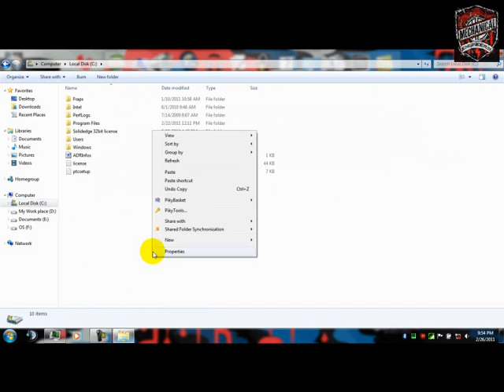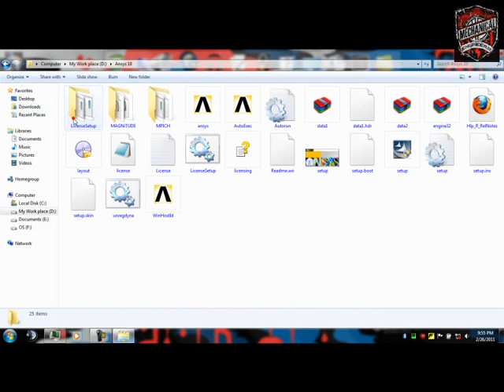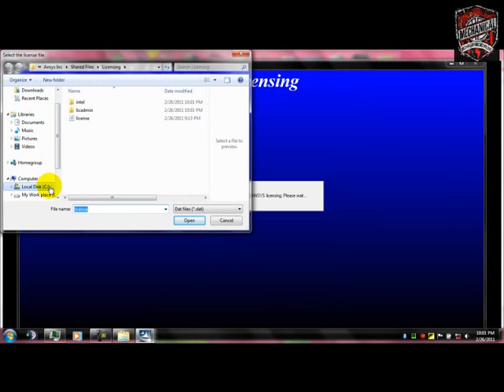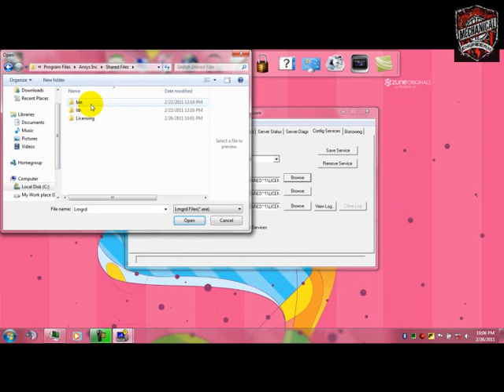Ansys 10 0 installation full video windows 7 32 bit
INSTALLATION HELP
Before installing ANSYS® Student:

Ensure that your computer meets the technical requirements necessary to run the software. Please see the product data sheet for details.
Ensure that you have Administrator privileges for the computer you are installing this product on.
Uninstall any existing ANSYS, Inc. products present on your computer. The ANSYS Student installation will overwrite any existing installations.
Make sure that you have your license key available. This is a separate download covered in the download section.
Please review our Installation Guide and FAQs.
Installation Steps

After downloading and installing ANSYS Student, you should then install the ANSYS Student License File, following ALL of the installation steps in sequence (follow the steps in both Part 1 Part 2 and Part 3):

Part 1 – ANSYS Student Installation:

Extract (Unzip) the downloaded installation files.
Run setup.exe from the extracted files. Right-click on setup.exe and select Run as Administrator.
Click the Install ANSYS, Inc. Products text.
Read and accept the click wrap to continue.
Click the Next button to accept the default values throughout the installation. Skip over the “Enter License Server Specification” step.
After the installation is completed, click Next and a message marked ***Important*** displays indicating that the installation is complete.
Check the survey box at the bottom if you wish to submit the survey.
Click the Exit button.
Your are now back to the Release 16.1 Installation home page. Be sure to NOT select any other options as these aren’t supported by the ANSYS Student license.
The ANSYS Student software is now installed.
Next, install the ANSYS License File as described in Part 2.
Part 2 – ANSYS License File Installation:

Download the license file – ansys_student_.lic – to your computer. The portion of the filename indicates the expiration date of the license file.
Extract (Unzip) the downloaded license file:
We recommend moving the license file to C:\Program Files\ANSYS Inc\Shared Files\Licensing
Save the file as license.dat
Do not save this license file using the MS Word format.
Note the ANSYS License Manager is not needed to run this Student version.

Part 3 – ANSYS Student Installation:

After completing Parts 1 and 2 of the installation, we recommend rebooting your machine. Then the best way to run ANSYS Student is from the start menu.

Go to the Start Menu and either select Workbench 16.1 OR select All Programs, then select theANSYS 16.1 folder, and select Workbench 16.1.
The ANSYS Student Workbench 16.1 project page will launch. Congratulations you are now ready to start using ANSYS Student!
The following videos are also available to guide you through the installation process:

Installing ANSYS Products – Release 16.0 on Windows (video)
Configuring Windows Firewall Exceptions for ANSYS 16.0 License Manager (video)
If you run into any problems following the above instructions then be sure to review our Frequently Asked Questions.